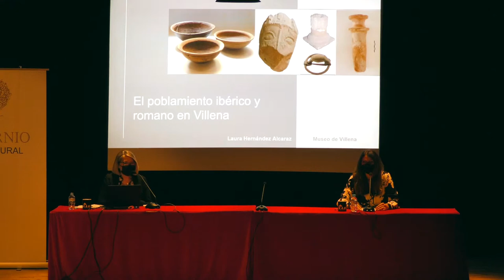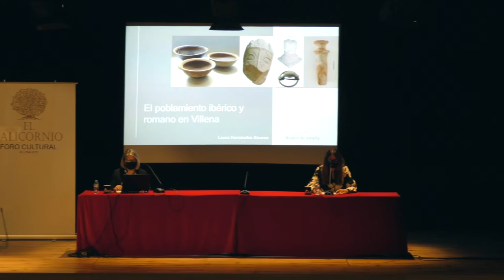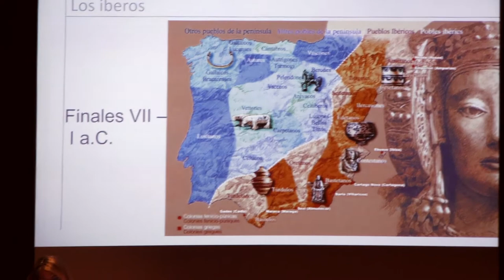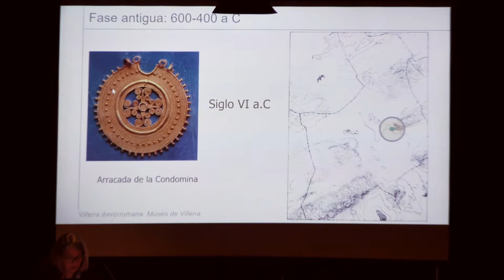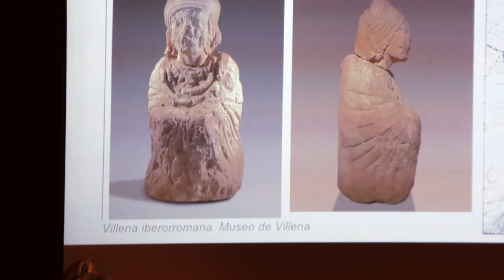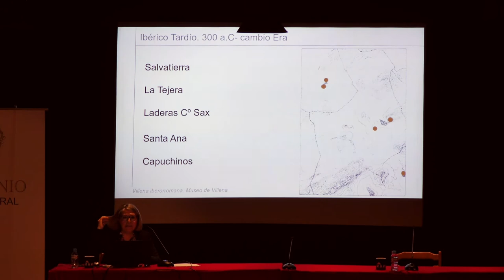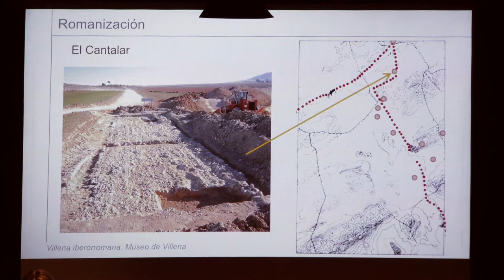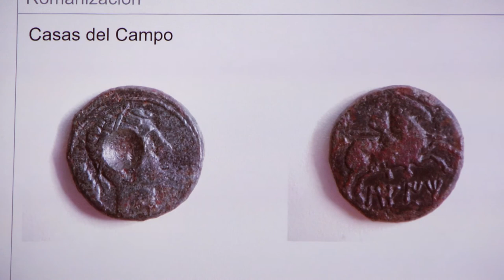Conferencia: La Villena Ibero-Romana.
Conferencia impartida por Laura Hernández Alcaraz, Directora del  Museo Arqueológico Municipal de Villena, sobre Villena en la época de íberos y romanos.

 Esta conferencia esta dentro del ciclo de actividades promovidas por el Foro Cultural el Salicornio con el título: “Villena, cruce de caminos en el mundo Antiguo”. Inauguran este ciclo de actividades Ramón Rojas, Presidente del Foro Cultural el Salicornio y Fulgencio Cerdán, Alcalde de Villena. Presenta a la conferenciante Mari Angeles Alonso de la Universidad de Alicante.

La presentación y la conferencia se hicieron en la Casa de la Cultura de Villena el 9 de febrero del 2022 a las 20:00.